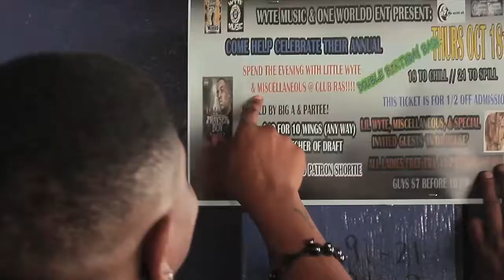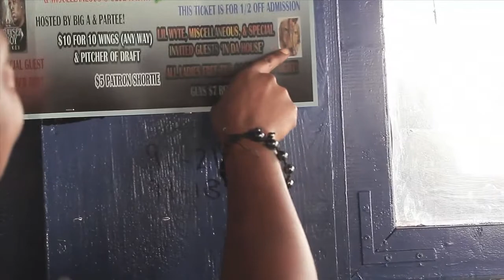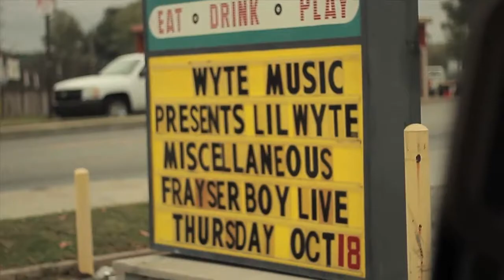Lil Wyte Presents: Miscellaneous - Sex, Drugs, & Rap MUZIK (vlog #2)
Miscellaneous - Sex, Drugs, & Rap Muzik mixtape coming soon...